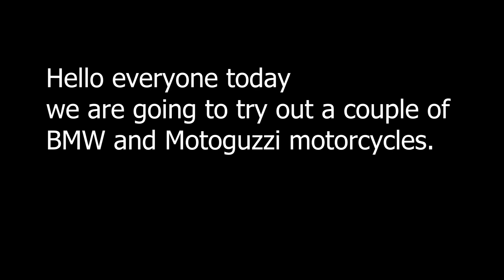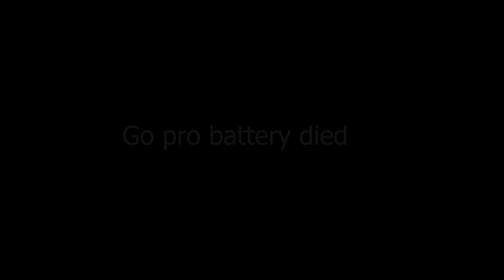Harley riders try European motorcycles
we went to the BMW and Moto Guzzi demo days. Devin rode a BMW850gs trophy, BMW K1600b GA midnight, Moto Guzzi V85tt Travel. Annette rode a BMW R18b, BMW 850gsa, Moto Guzzi V7 stone and V85tt.